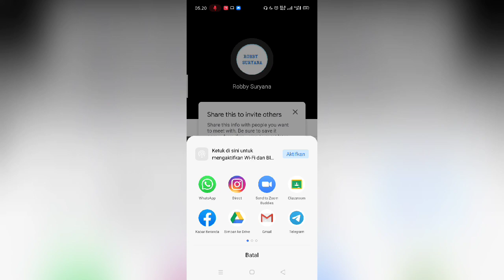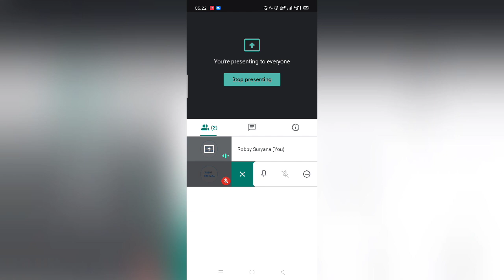Google Meet Melalui Android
Membuat Pembelajaran Tatap Muka Melalui Goolge Meet Via Android